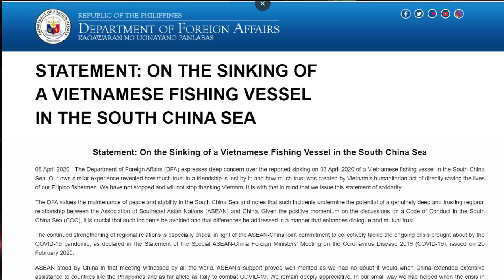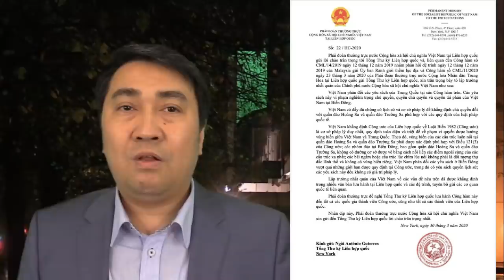Đỡ sợ Bắc Kinh: VN lần đầu phản đối TQ lên LHQ